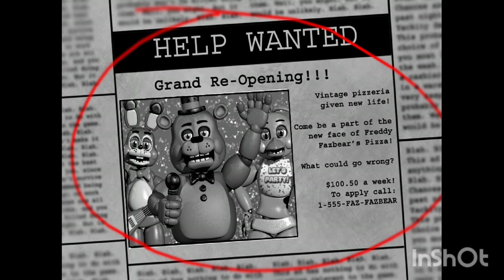Five nights at Freddy's 2 Night 1